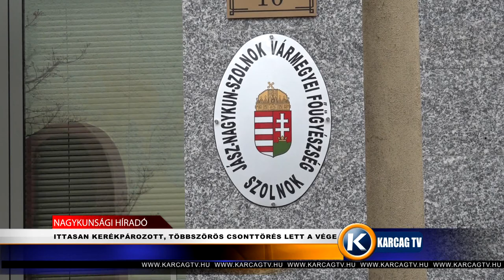ITTASAN KERÉKPÁROZOTT, CSONTTÖRÉS LETT A